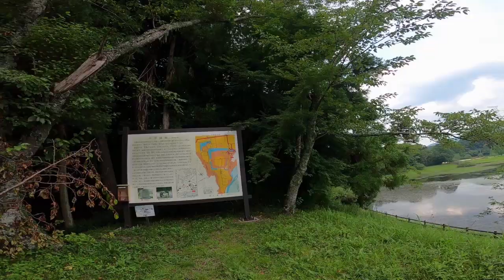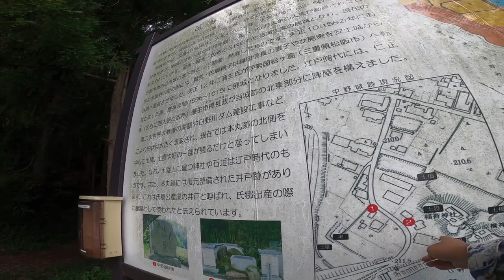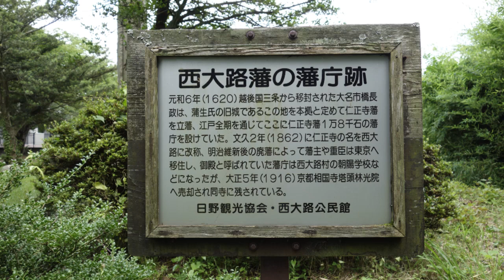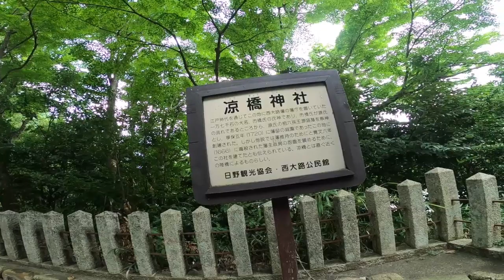【YB125SP】史跡散策「日野城（中野城）跡」 masa'smotovlog #319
今回は蒲生郡日野町にある「日野城（中野城）跡」の紹介です。
戦国時代蒲生氏の居城で現地では蒲生氏の音羽城と区別するため中野城と呼ばれたそうです。
天正10年、本能寺の変直後に蒲生賢秀・氏郷親子が織田信長の妻妾一族をこの城に迎え入れた様です。
その後江戸時代には市橋長政が日野城跡の一部に陣屋を構え仁正寺藩の陣屋として明治維新まで使われました。

撮影日：2020年7月21日
バイク：YAMAHA YB125SP
使用機材：GoPro HERO8 BLACK

【My motorbikes】
・KAWASAKI ZEPHYRχ （2001年モデル）
・YAMAHA YB125SP（2013年モデル）
・YAMAHA GEAR （2014年モデル）